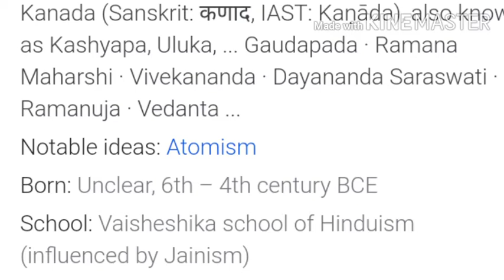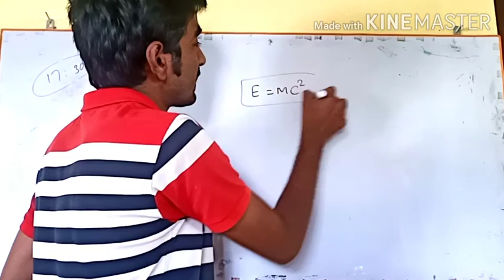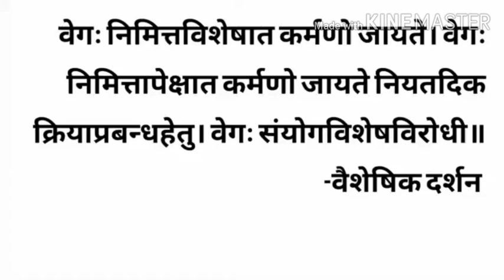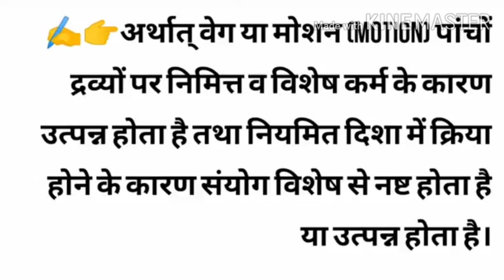Maharshi kannad atomic theory,# maharshikannad, theory of relativity by kannad, theory of Einstein.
John Dalton versus maharshi kannada
maharshi kannada theory of atom
about maharshi kannada.
maharshi kannada versus Einstein
maharshi kanada theory of relativity
maharshi kannada versus Newton
Newton's Law of motion by maharshi
maharshi kanada aur aacharya kannada.